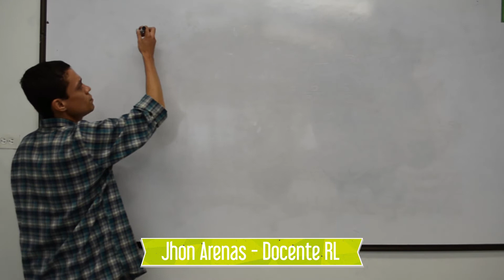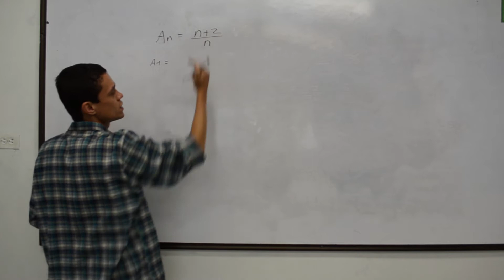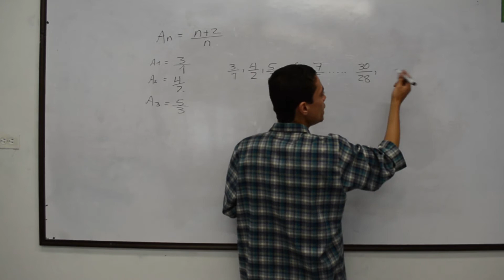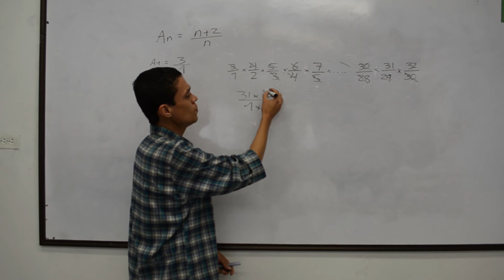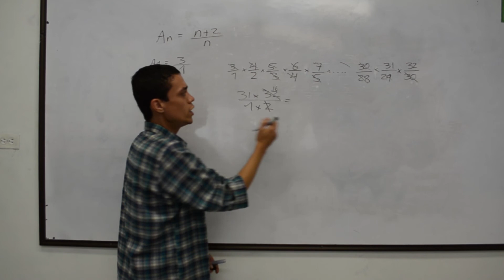Secuencias 2 - Examen de Admisión UdeA - Junio 2014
Síguenos